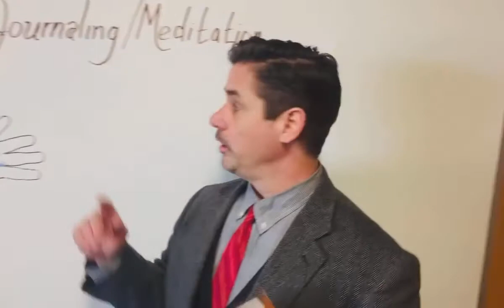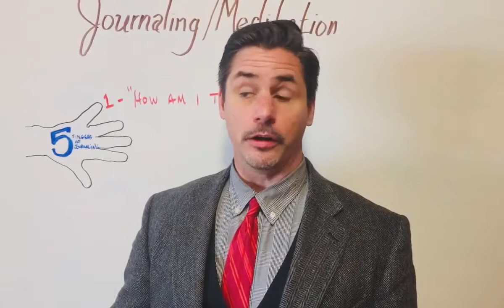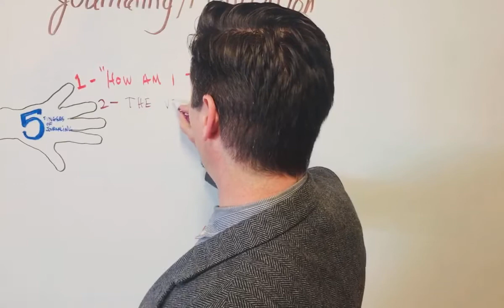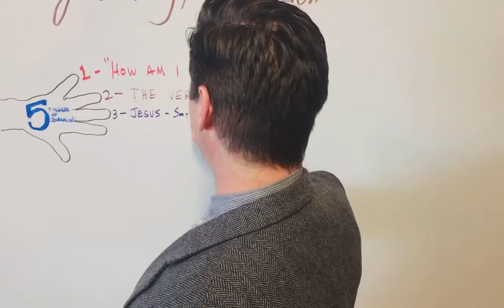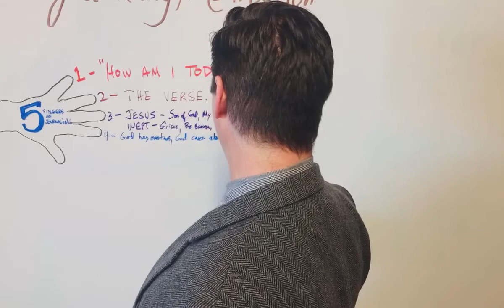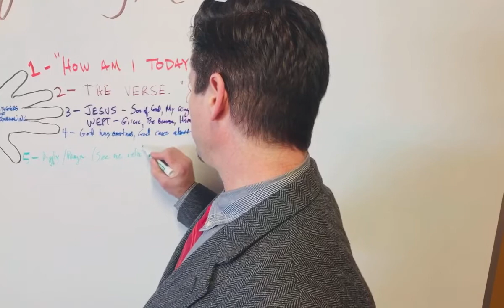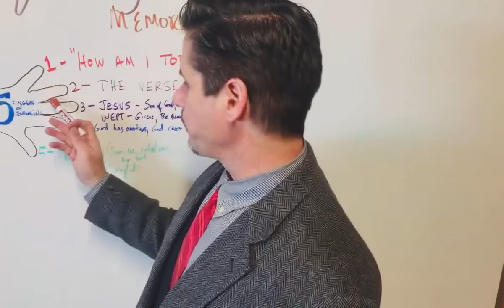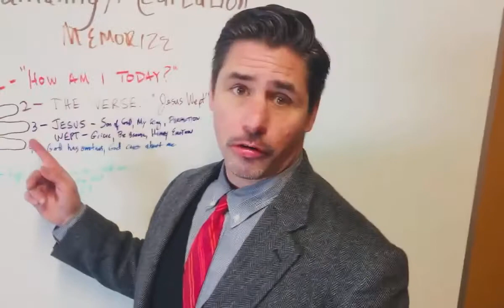"Hunger and Thirst after righteousness" (Pastor Chris)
Satisfied? Pastor Chris shows us how you can improve your devotional life and developing a taste for God’s word. Taste and see, he is good!